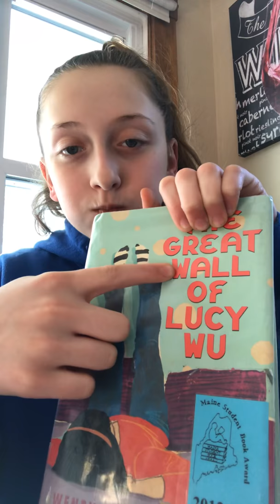Happy Valentine’s Day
Like sub peace